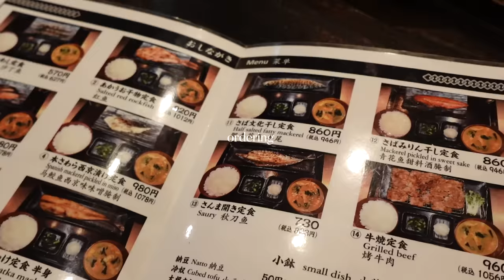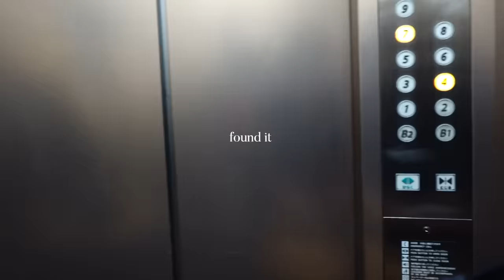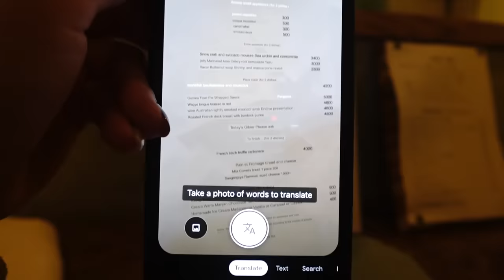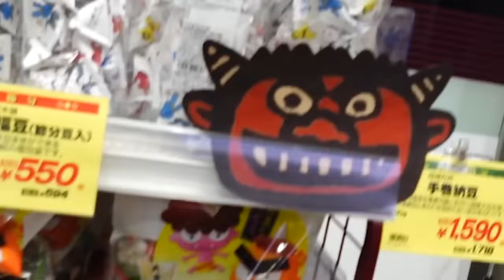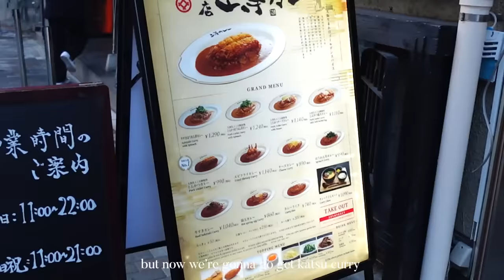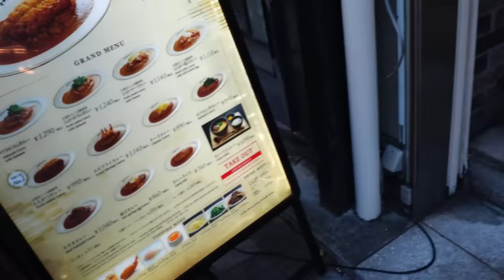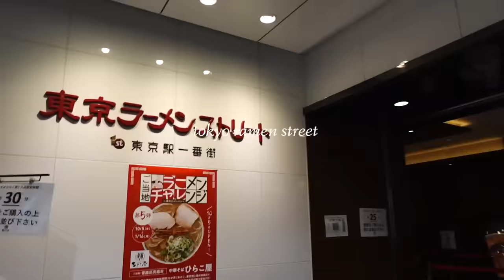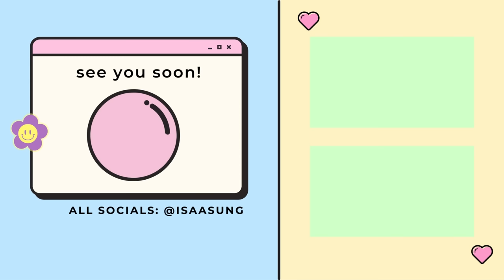5 DAYS IN TOKYO 🍡 (best food ✩ shopping)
just me and my best friends being total clowns + having the time of our life pigging out